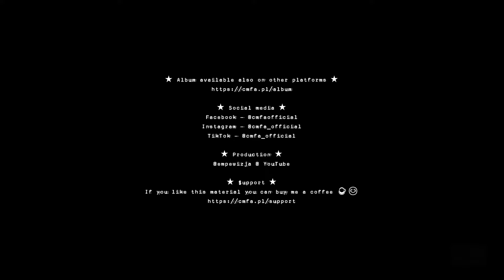CMFA (est.98) - Influ / "Jakoś to będzie"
Krytyczne spojrzenie na świat influencerów i kulturę celebrytów w mediach społecznościowych. To opis manipulacji, fałszywych konfliktów i pogoni za sławą, podkreślając powierzchowność i cynizm tego stylu życia. Outro sugeruje, że mimo wszystkich tych działań, osoba ta pozostaje świadoma swojej prawdziwej wartości i nie zapomina o swoich korzeniach.

A critical look at the world of influencers and celebrity culture on social media. It is a description of manipulation, false conflicts and the pursuit of fame, emphasizing the superficiality and cynicism of this lifestyle. The outro suggests that despite all these actions, this person remains aware of his true value and doesn't forget his roots.